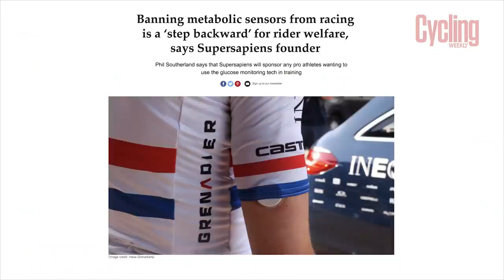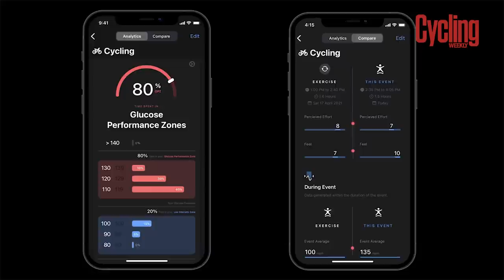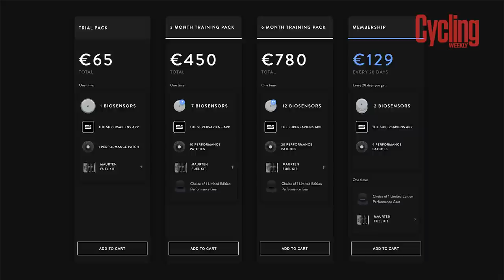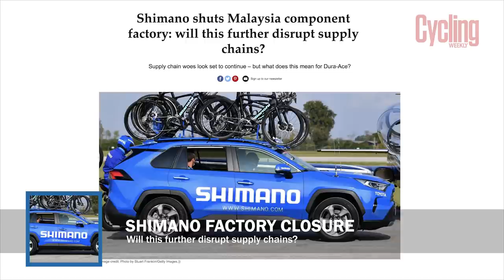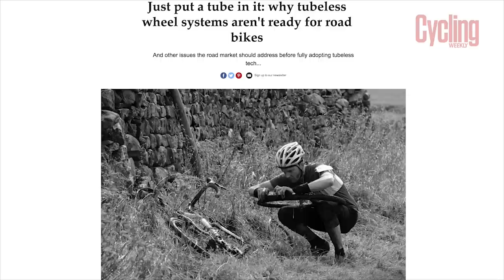Tech Of The Month July: Classified Power Shift Hub & NEW Pinarello Dogma F | Cycling Weekly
Tech of the month July sees the CW tech team discuss the Classified Power Shift rear hub, the new Pinarello Dogma F bike and whether tubeless is truly ready for road cycling.

In association with Garmin

00:00 Headlines
05:00 Classified Power Shift Hub
11:52 Is tubeless read for the road?
17:40 Pinarello Dogma F